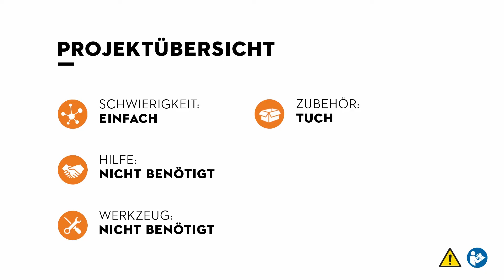STIHL Motorsäge MSA 220 Sägekettenhaftöl einfüllen